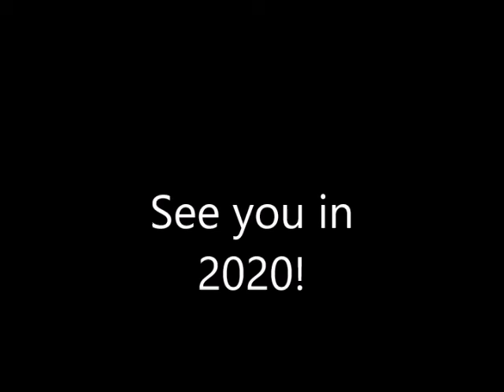Happy New Year 2020 Polly and Koki React to their First Video!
In honor of the New Year of 2020 Polly and Koki decide to react to their first video.